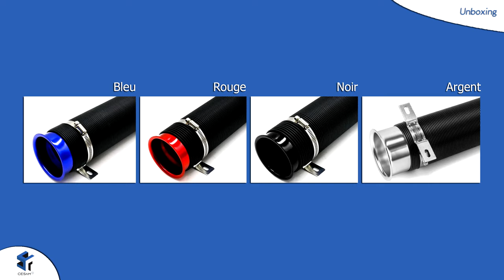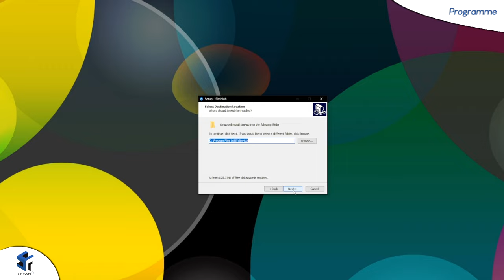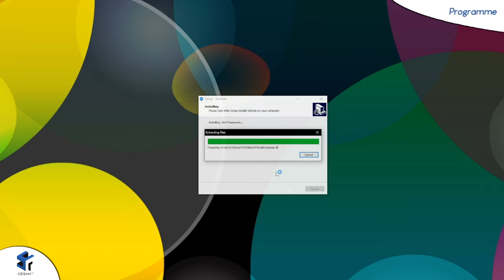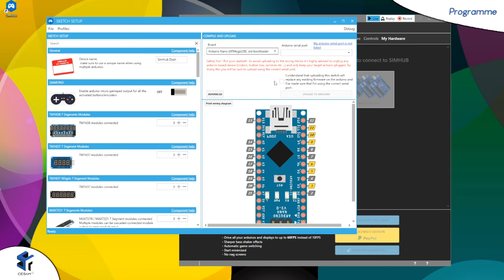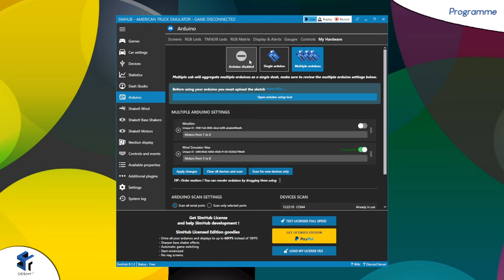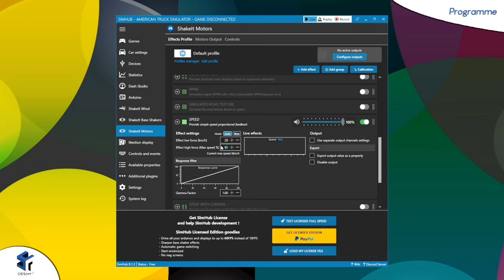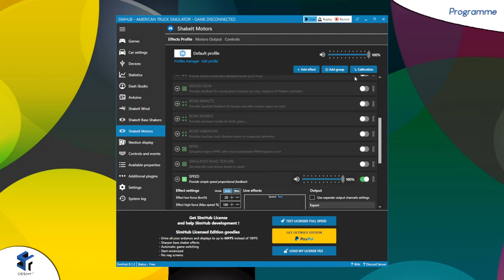WIND SIMULATOR by REDION (Review FR)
Profitez d'une réduction de 10% sur le site de Redion.be avec le code : Maxoulepilote

La société belge Cesam3D spécialisée dans l'impression de produits en 3D nous offre ici un appendice dédié aux sensations de vitesses. Installé sur votre simulateur et géré par le programme Sim Hub, la démarche est de vous faire ressentir l'accélération de votre voiture par le biais de deux tubes équipés de ventilateurs orientés vers votre visage/corps. Je vous partage mon expérience dans cette vidéo.

Réseaux

Partenaires

Matos

00:00 Intro
01:20 Unboxing
06:55 Vue générale
07:45 Logiciel
12:45 Utilisation
16:05 Conclusion